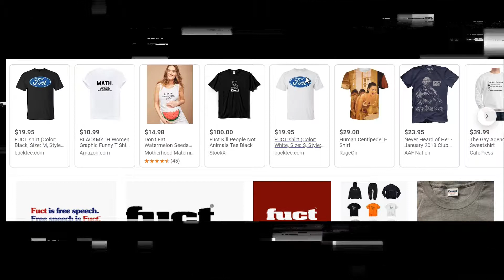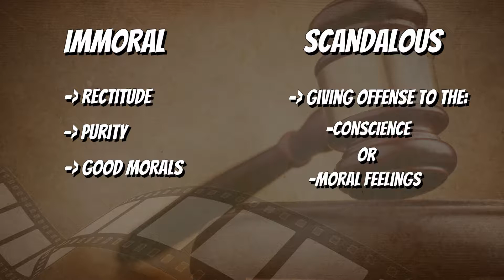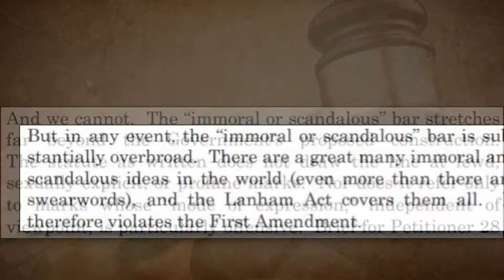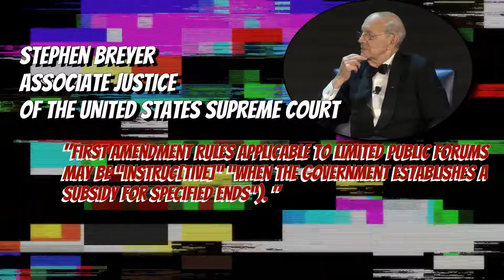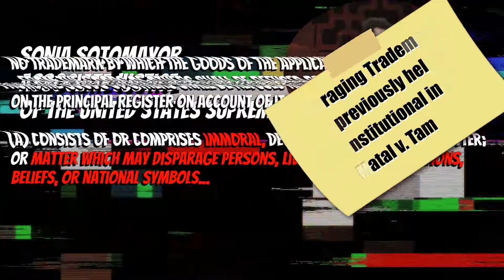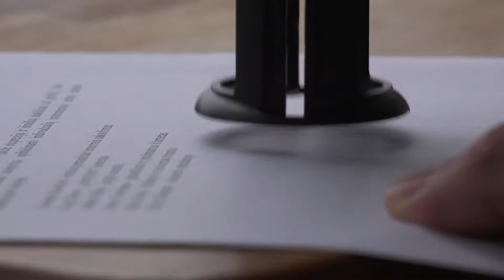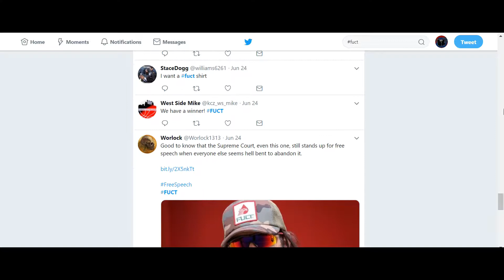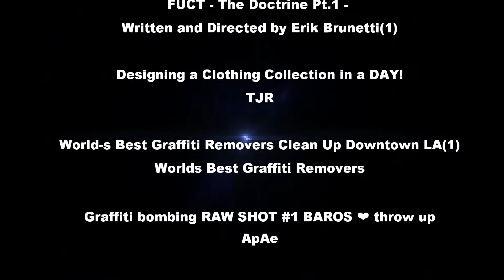Can You Trademark Swear Words? | Iancu v. Brunetti (FUCT) Immoral and Scandalous Trademark Lawsuit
On June 24, 2019, the U.S. Supreme Court decided the case of Iancu v. Brunetti. The case involved the federal question of whether section 1052(a) of the Lanham Act, which allowed the United States Patent and Trademark Office to reject federal registration of trademarks if they were immoral or scandalous, was an unconstitutional infringement on free speech.

The Supreme Court held the statute to be unconstitutional as written and ruled in favor of the Respondent Erik Brunetti, a clothing designer, and owner of the clothing brand FUCT.

In this video, I go over the facts, the arguments, and the separate opinions of the Supreme Court Justices while throwing in some of my own thoughts and trying to keep things entertaining.

This is Episode 3 of Reels + Gavels